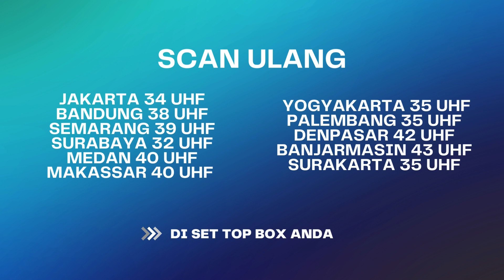Tapi Kalo Ujian Kek Gini, Semua Orang Keknya Juga Capek!| BestCut Janji Suci ANTV Eps 46 (1/5)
Setelah Kematian Pak Le dan Bu Le, Suci dan Wulan benar-benar terpukul. Raffi berusaha untuk terus mencari tau tentang keberadaan Amar yang dirasa dicurigai menjadi dalang dari penyebab meninggalnya kedua orang tua Wulan.

000013
000007